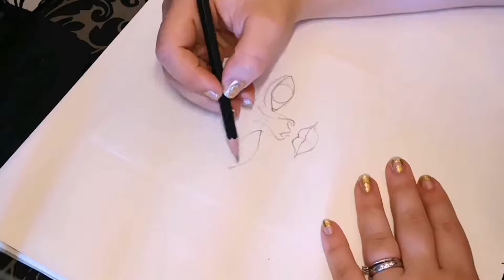Illustrazione del Giorno...#6 Autumn, timelapse step by step!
Piccolo timelapse dei processi per questa sesta illustrazione dedicata all'arrivo dell'autunno! Buona Visione!